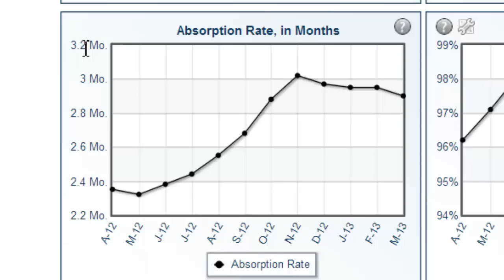Phoenix Real Estate Market April 2013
What are homes in Phoenix selling for in April 2013? Should you buy there? Are sale prices moving up? In this video I'll give you my forecast on Phoenix Real Estate Market April 2013 and what that means to you.

Phoenix continues to be a leader in housing recovery. Everything has changed in the real estate market since the beginning of 2013. Homes are selling for more and buyers are having to compete with multiple offers just to get one under contract. Investment on real estate continues to be a safe bet.

Or if you would like a video report made for a specific area or even your home, get in touch with me and i'll produce it by the weekend.